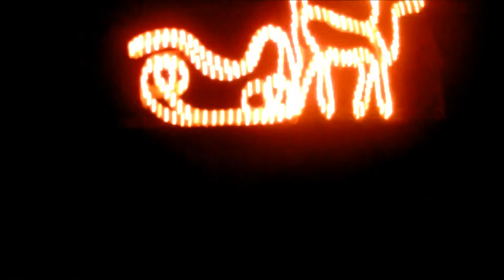Hochzeit !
Lysann und Dirk am 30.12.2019 !